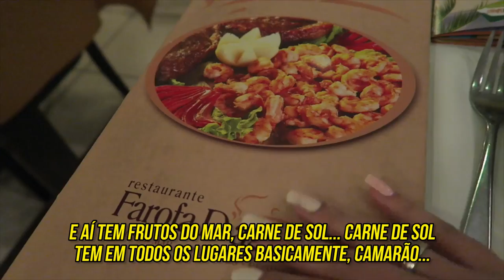Praia com Golfinhos e o Pôr do Sol Mais Lindo - Vlog 3 Natal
O terceiro vlog da nossa viagem nesse paraíso chamado Natal está no ar! No vlog de hoje eu mostro o passeio que fizemos pra uma praia cheia de Golfinhos fofos nadando pertinho da gente e também o pôr do sol mais lindo da região! Vamos conferir?